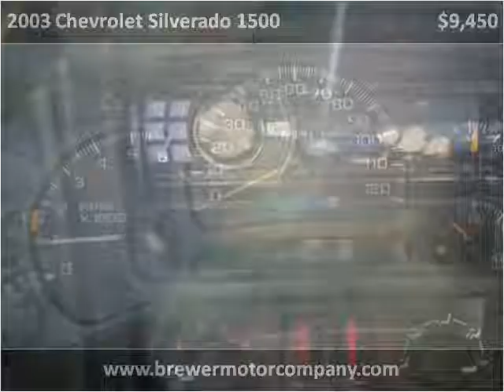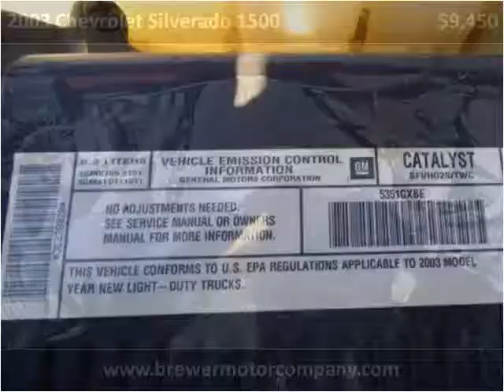2003 Chevrolet Silverado 1500 Used Cars Pulaski TN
This 2003 Chevrolet Silverado 1500 is available from Brewer Motor Company.